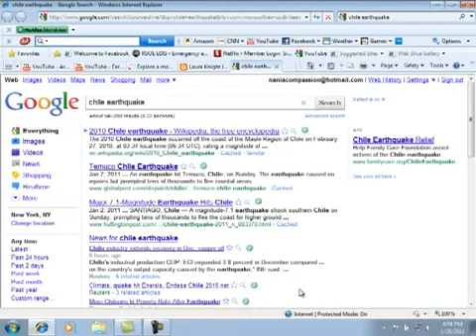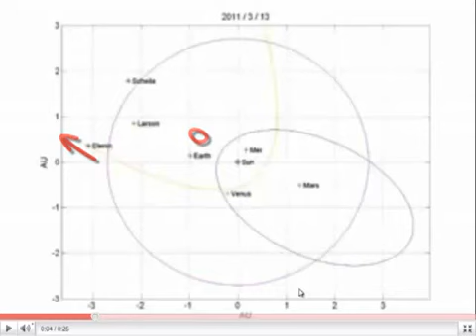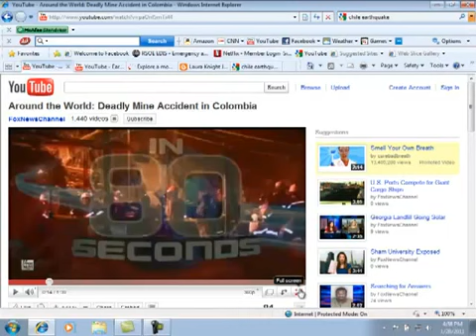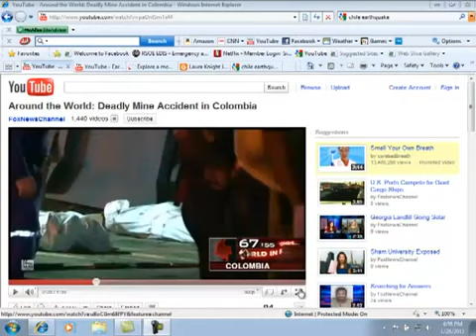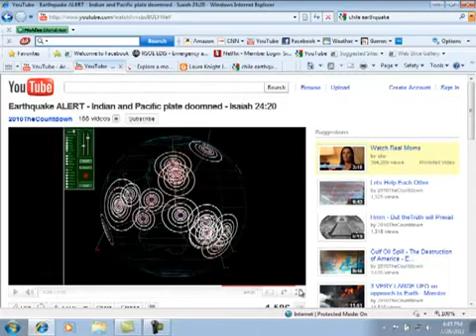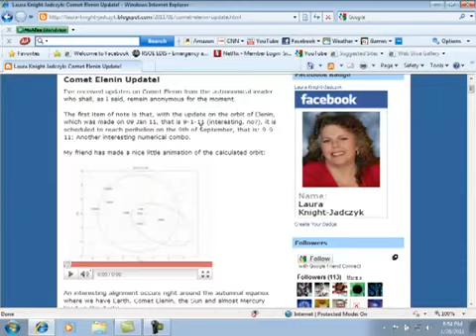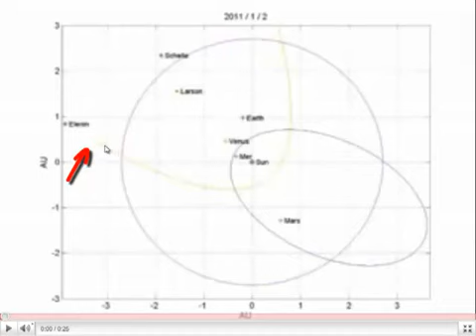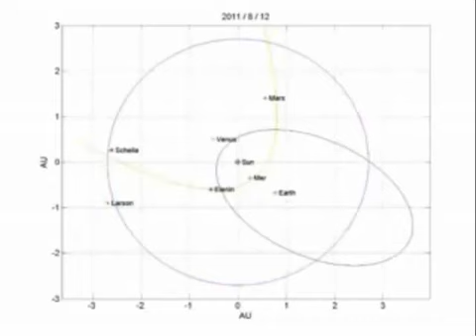'Deepthroat' Rocket Doc, Space Leak info ...2011 the new 2012 w00t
This is your wake up call! Space activity around the world will affect  this planet and you in a bad way! If you are too busy, take the proverbial 'blue pill' go back to dream land and Godspeed. It is time for eVeryone else to wake the hell up and take notice!
Thank you and credits to YT user 9Nania  for her love and hard work put into this video. She believes March will be "the eVent" where Henning Kemner believes May or June, some  say September or October. Be Love~ Sods
 We are a small band. The road to eternal life is narrow so 'sheeple', please leave now and resume your ways. Pffft. This is not a joke nor is it a conspiracy theory! You people need to get your act together and start looking at what is going on in a constructive manner as in yesterday. There is no more time for talk the problem is in your face as we speak! Heed this warning! if you do not get involved right now then you may as well kiss you cushy life style's goodbye!
Category:  Love